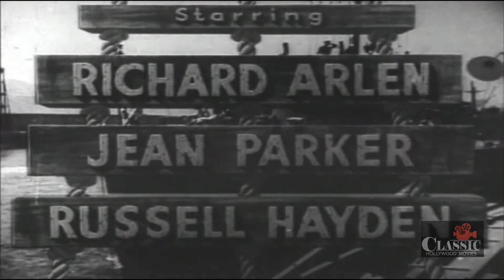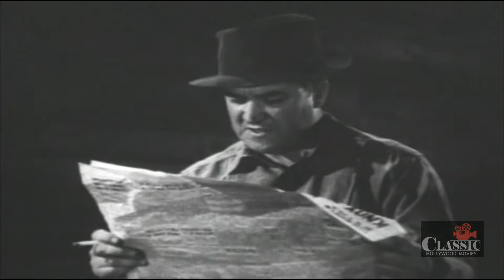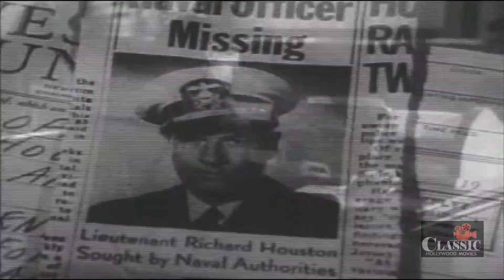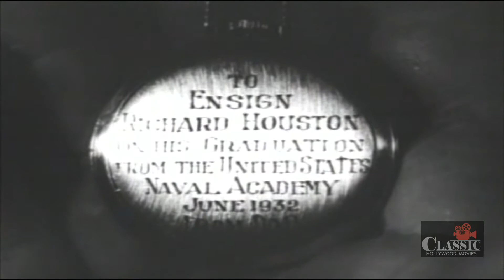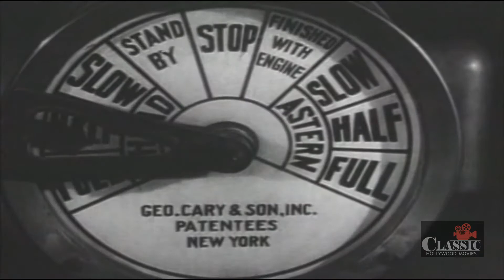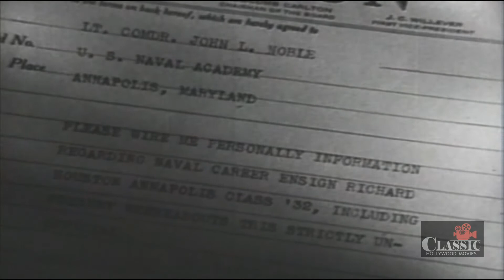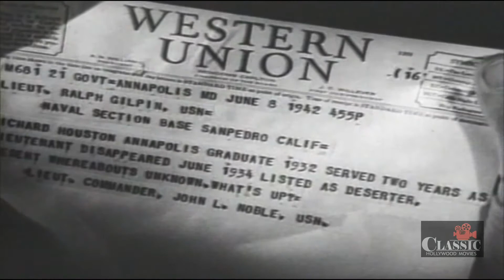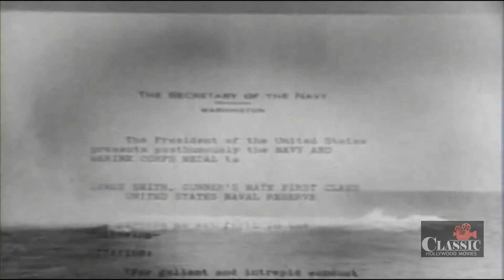Minesweeper (1943) | Full Movie | Richard Arlen | Russell Hayden | Jean Parker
After deserting from the U.S. Navy in the 1930s, an officer re-enlists under a fake name after Pearl Harbor and serves on a minesweeper.

Director: William Berke
Writers: Edward T. Lowe Jr., Maxwell Shane
Starring: Richard Arlen, Jean Parker, Russell Hayden